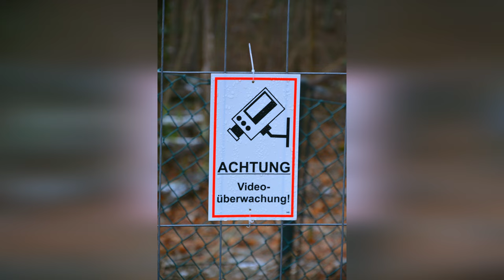Lostplace: Führerhauptquartier Adlerhorst / Luftschutzbunker Langenhain-Ziegenberg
🔔 Das Führerhauptquartier Adlerhorst war ein Bunkerkomplex, der zwischen September 1939 und August 1940 in Langenhain-Ziegenberg, der späteren Siedlung Wiesental und Kransberg für Adolf Hitler und seinen militärischen Stab entstand.